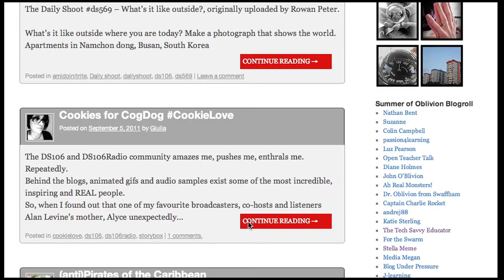Journey to the Center of the Internet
My colleague Prof. Oliver Lindenbrook has asked that I post this message to the community of DS106. This fall DS106 must prepare for a Journey to the Center of the Internet.